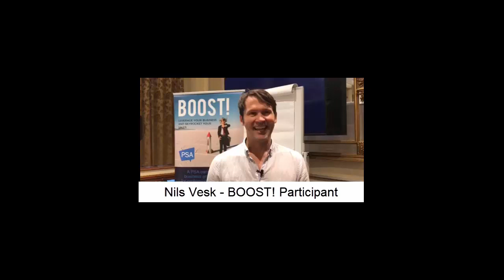BOOST! Coaching Program Testimonial by Nils Vesk CSP for Professional Speakers Australia